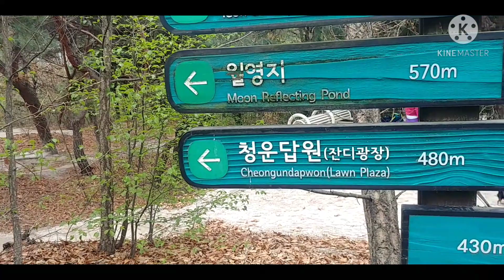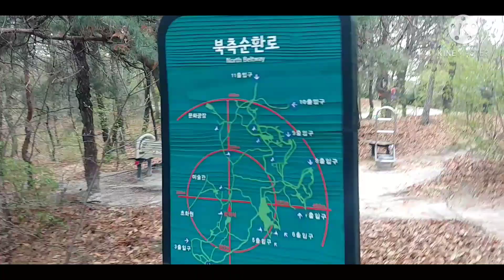Seoul Dream Forest Cherry Blossoms #3 Lost in the Park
Dream Forest is the fourth largest park after World Cup Park(2.76million ㎡), Olympic Park(1.45million ㎡), and Seoul Forest(1.20million ㎡) and the first large-scale green park created in Gangbuk area.
Dream Forest is a large park that features open spaces and many walking trails. The area was formerly known as Odong Geullin Park. On October 17, 2009, renovation work was completed and the park was renamed as Dream Forest.